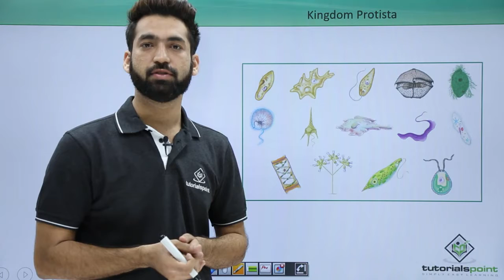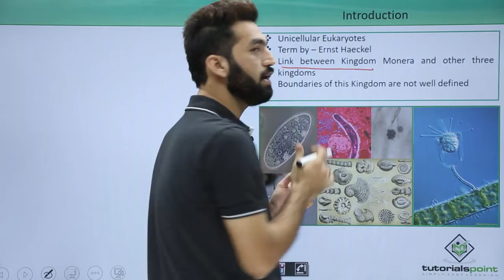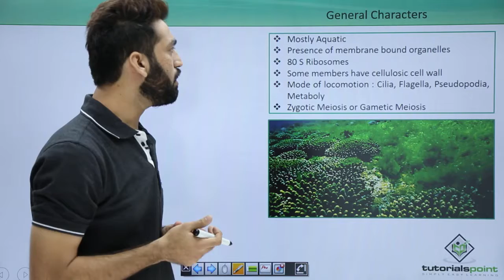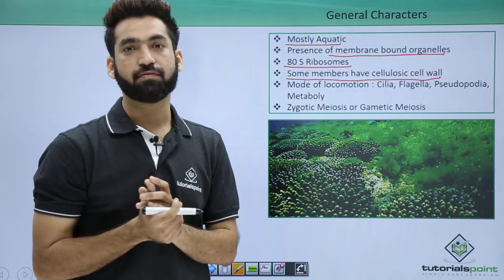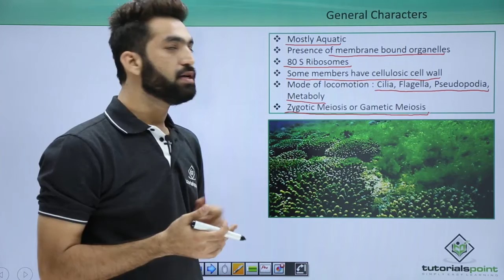Class 11th – Kingdom Protista – Introduction | Biological Classification | Tutorials Point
Kingdom Protista - Introduction
Lecture By: Mr. Sagar Udaseen, Tutorials Point India Private Limited